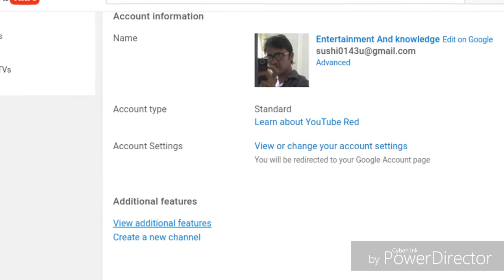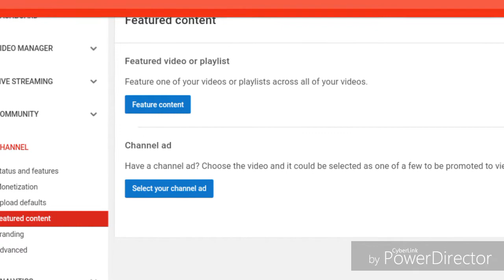how to promote youtube video free of cost | यूट्यूब विडिओ को फ्री में प्रमोट कैसे करें